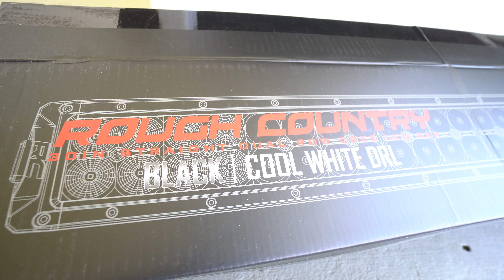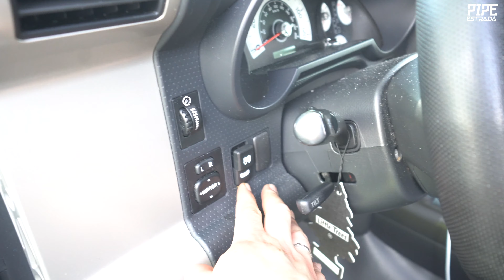Como Instalar una Barra ROUGH COUNTRY LUZ LED en un Toyota FJ Cruiser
En este video les mostramos la instalazion de una Barra de Luz de la marca ROUGH COUNTRY en un Toyota FJ Cruiser del 2007. Esta barra puede ser instalada en cualquier FJ Cruiser del 2007 al 2014.

Switch para encender LUZ

Mi equipo:

Camara de accion